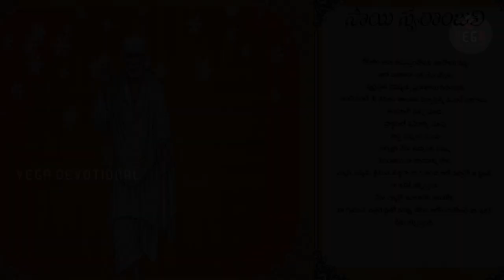Sai Swaranjali-సాయి స్వరాంజలి | Episode-2 | Shri Shirdi Sai Baba | TVNXT Devotional